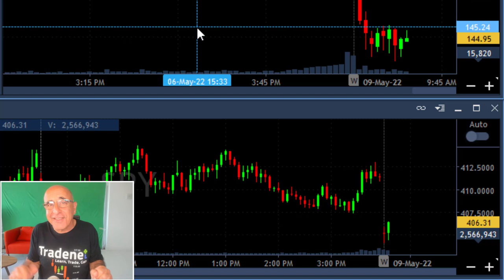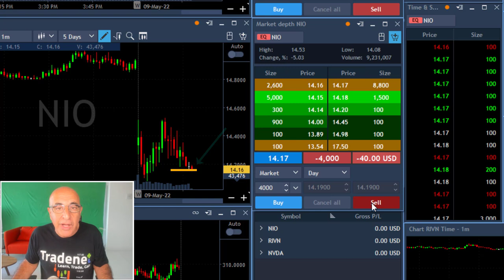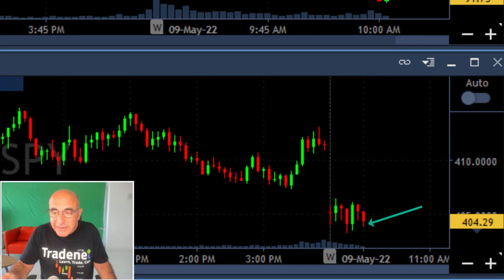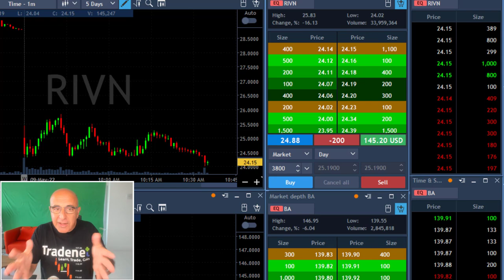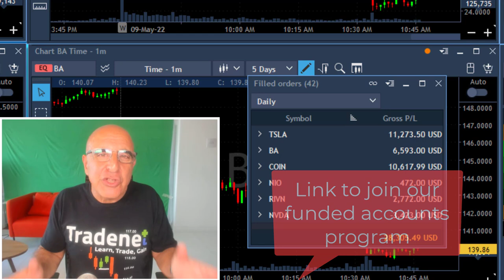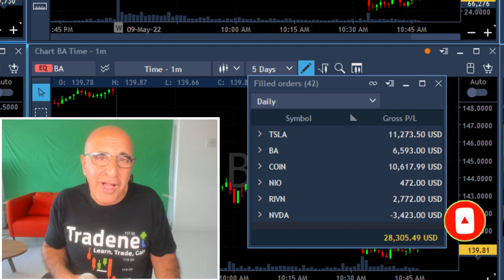WILD STOCK MARKET *CRASH*!! SHORTING $TSLA, $BA, $NVDA, $COIN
Live Day Trading Stocks - Earning $28,000 trading TSLA, BA, COIN, NIO, RIVN and NVDA. Meir Barak live trading on May 9th 2022. Stock market *crash*... shorting stocks...